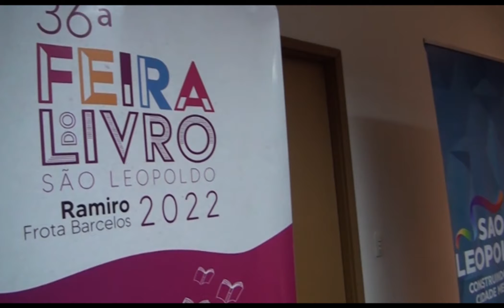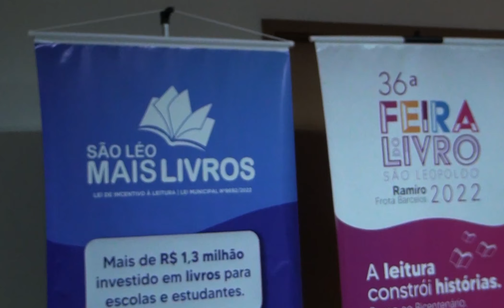Acontece na Vale TV - Abertura da 36° Feira do Livro de São Leopoldo